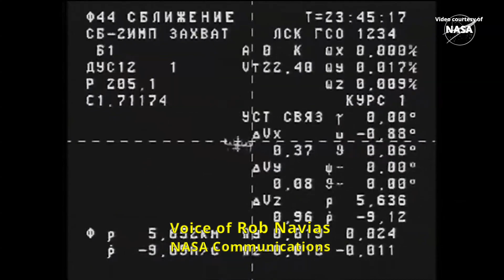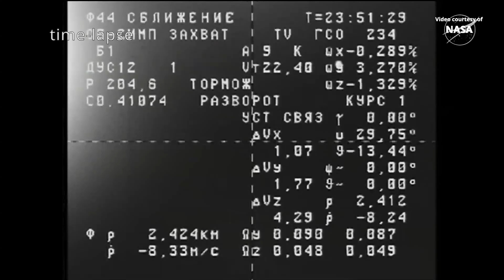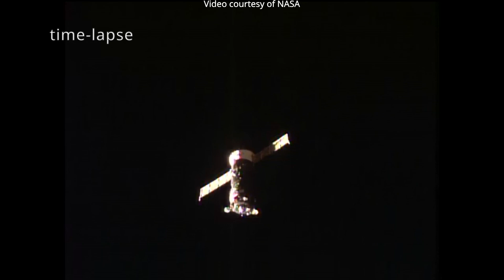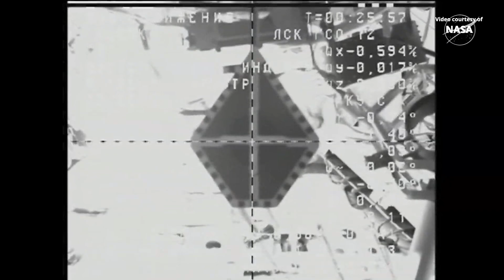Progress MS-31 docking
The Progress MS-31 spacecraft autonomously docked to the space-facing port of the Poisk module, on the International Space Station, on 5 July 2025, at 21:25 UTC (17:25 EDT). Progress MS-31 (ISS Progress 92 mission) delivers approximately three tons of food, fuel, and supplies for the crew aboard the International Space Station.
Credit: NASA/Roscosmos
Progress MS-31 docking to the ISS
Стыковка Прогресс МС-31 с МКС